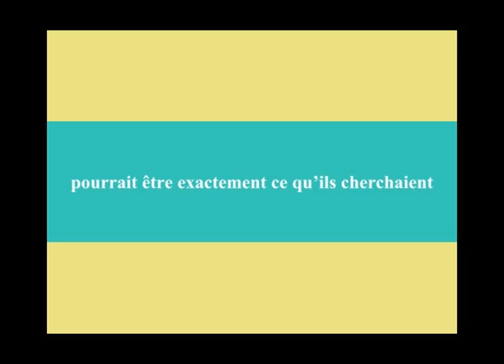fiançaille de reagan & christelle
fiançaille de Reagan  & christelle iloko